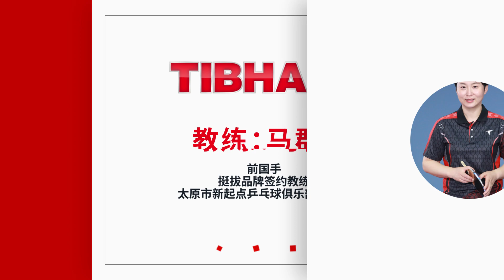挺拔教学 10 马群教练 对方搓过来的球总是拉失误？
马群教练，国家乒乓球青年队队员，曾代表山西队与俱乐部拿过多次全国比赛优异名次，并在葡萄牙俱乐部打球多年，多次获得葡萄牙全国公开赛单打冠军，现任山西省太原市新起点乒乓球培训总教练
关注up主，天天有好看